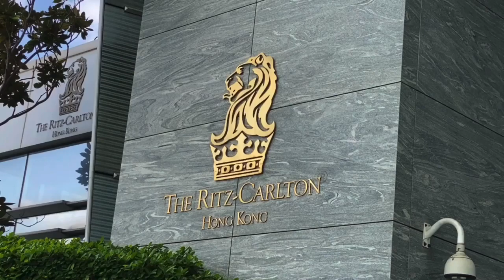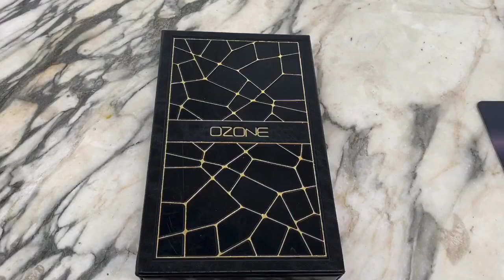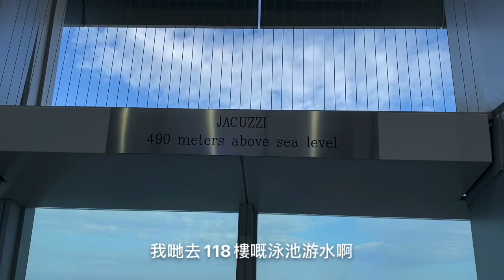『香港酒店Staycation』3日2夜Staycation(2/4) | 香港麗思卡爾頓酒店The Ritz Carlton Hong Kong Ep2- 中伏篇